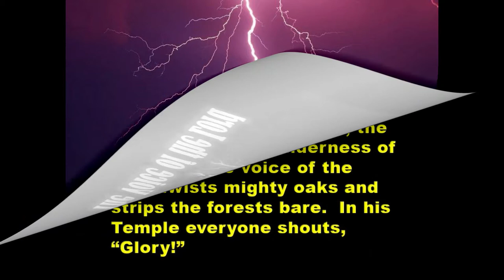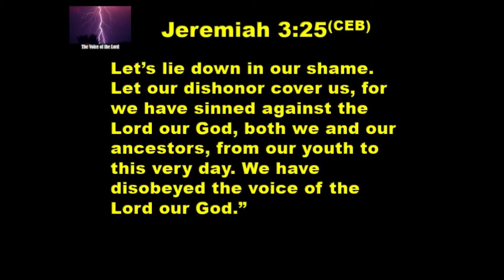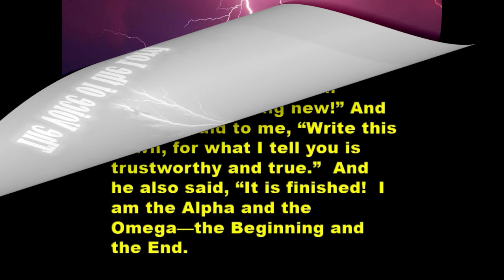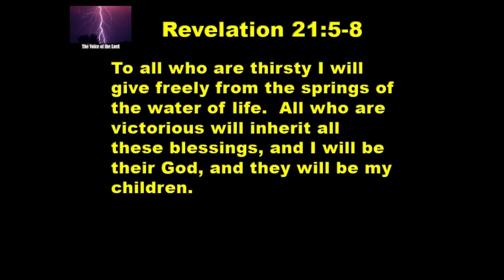6 3 19 The Voice of the Lord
Nobody wants to be out in the middle of lightning strikes!